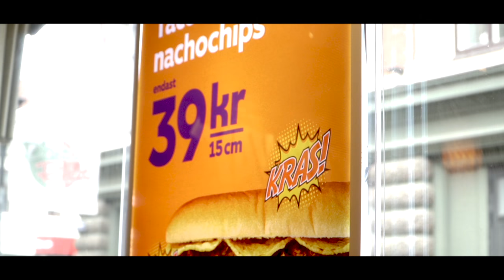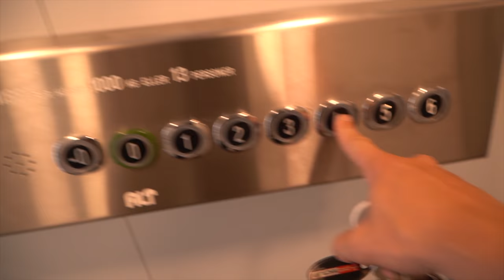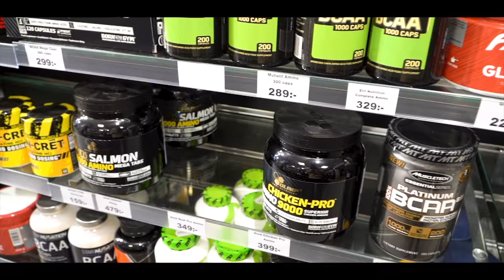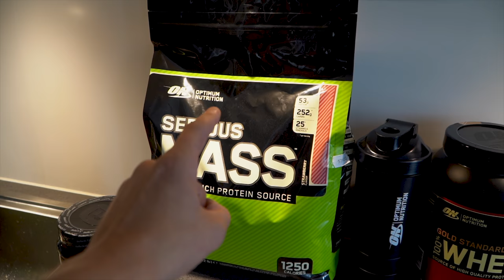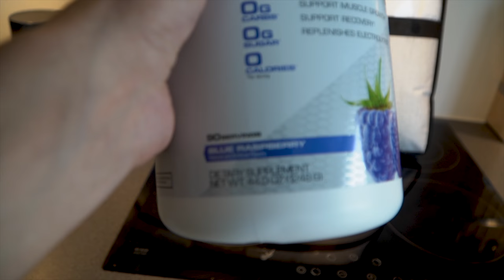Tråkigaste dagen för min kompis!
Väntat i flera år på att köpa hans favorit gitarr
Och när han väl ska köpa den så har den precis blivit såld!

Blev även en runda på Gymgrossisten för att handla ALLT jag behöver! ja det blev inte en billig peng, men det är värd det!
lönen kom ju på kontot så klart man köper massa!

Men oavsett så varit min dag mycket bättre en min kompis
hans dag blev utan tvekan den tråkigaste dagen på hela året för han!